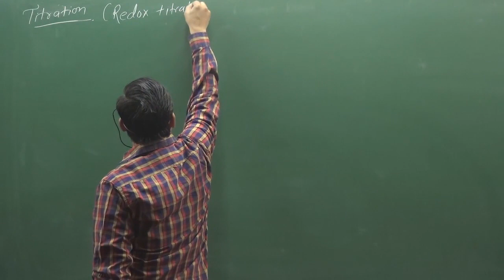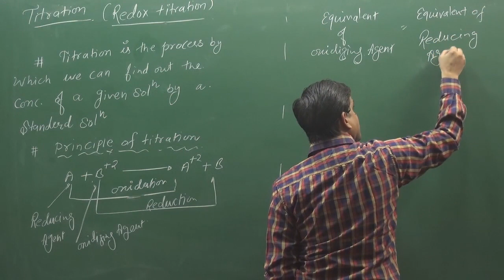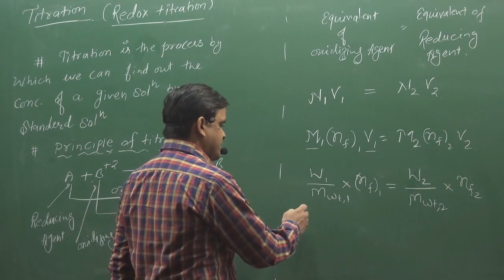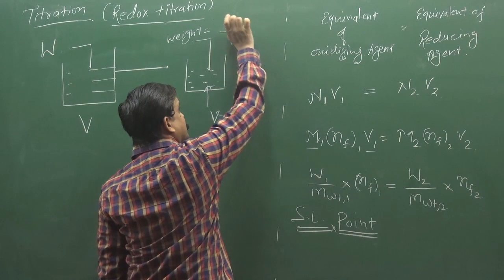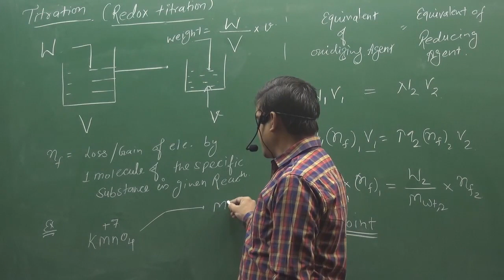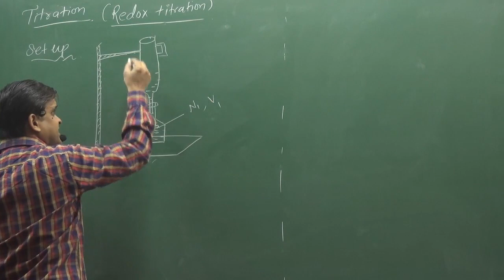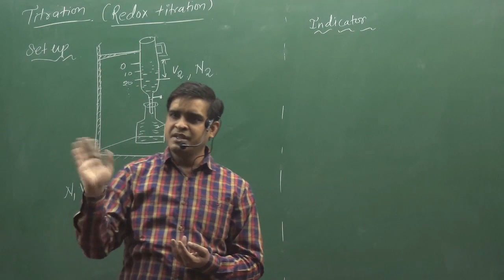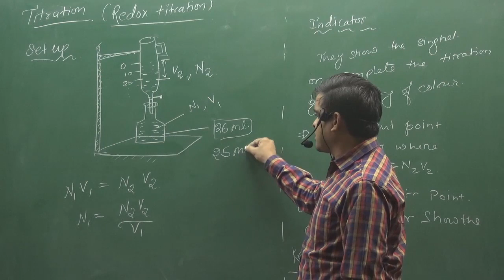Introduction Of Redox Titration